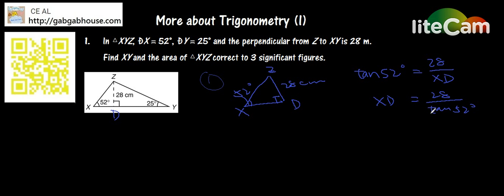秒殺計 必勝計 X2 Trigonometry 2個方法計一條數 find area